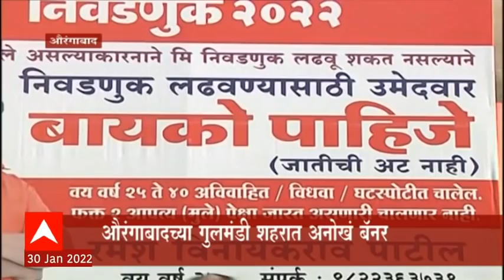Aurangabad : 'निवडणूक लढवण्यासाठी बायको हवी!' असं अनोखं औरंगाबादच्या गुलमंडीमध्ये बॅनर ABP Majha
रमेश पाटील यांनी अनोखे बॅनर गुलमंडीमध्ये लावले आहेत. ३ आपत्ये असल्याने निवडणूक लढवता येत नाही. 'निवडणूक लढवण्यासाठी बायको हवी!' असं अनोखं औरंगाबादच्या गुलमंडीमध्ये बॅनर लागलं आहे.